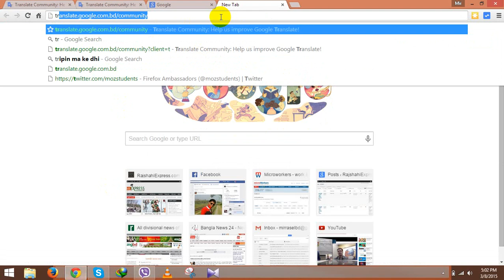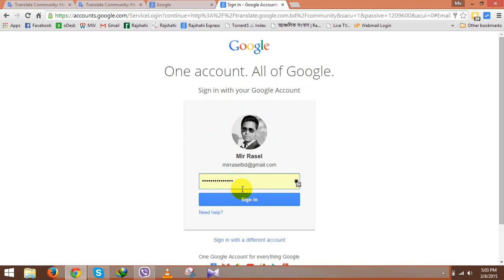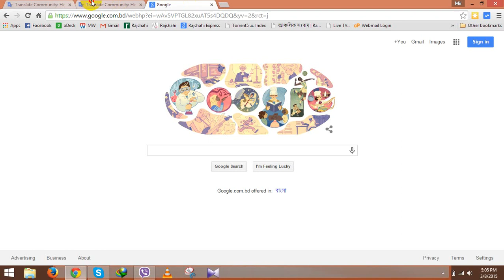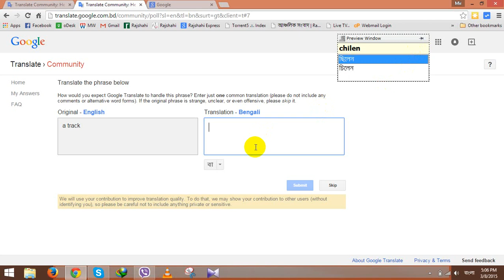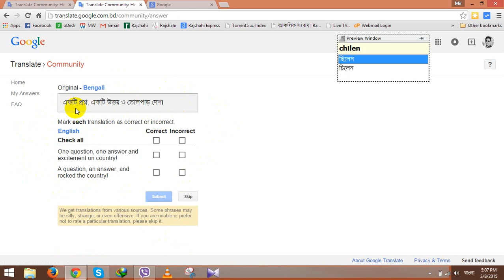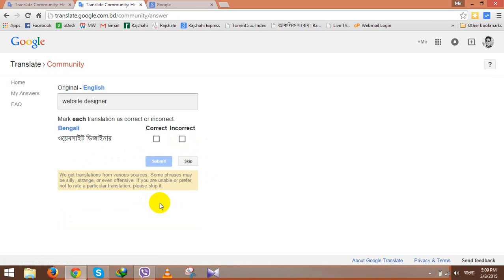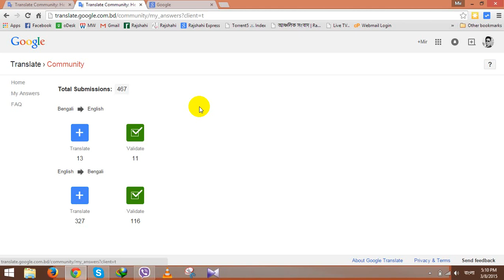How to Improve Bangla in Google translate (Bangla/বাংলা)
এই ভিডিওতে দেখবেন কিভাবে গুগল টান্সলেটে বাংলাকে সমৃদ্ধ করা যায়।
In this video you will learn How to Improve Bangla in Google translate.